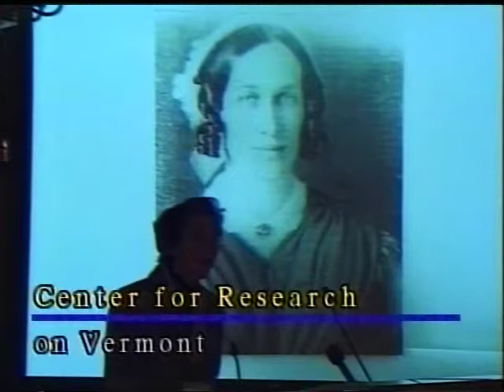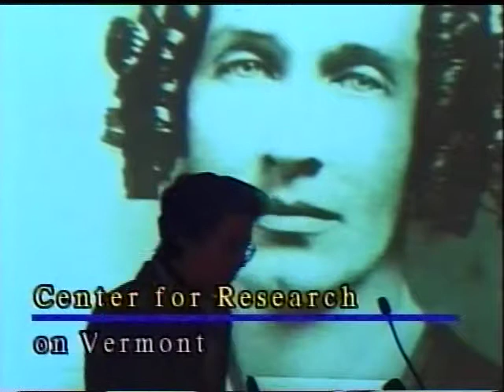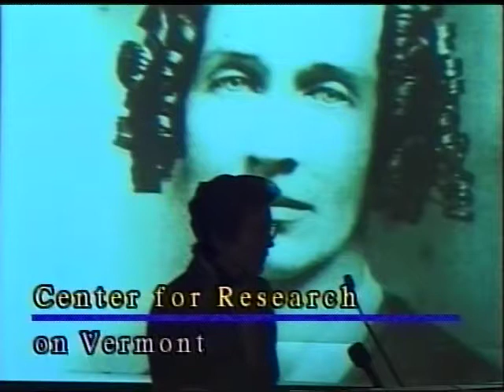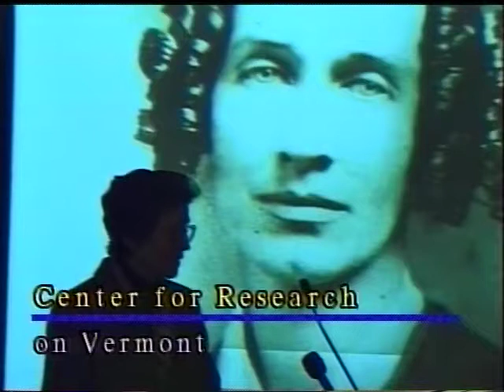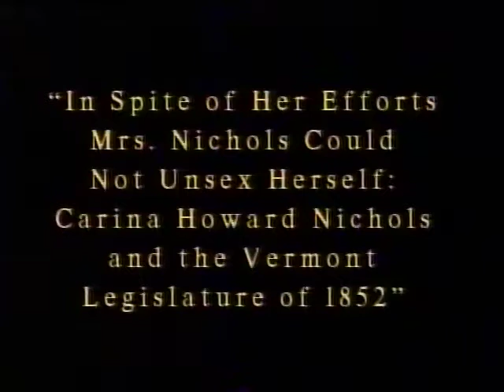Clarina Nichols & The Vt. Legislature of 1852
October 29, 2002 is the 150th anniversary of Clarina Howard Nichols's address to the Vermont Legislature on the legal rights of married women. In this seminar, Lyn Blackwell commemorates the appearance of the first woman to speak before the assembly of male lawmakers by exploring the context for her historic address and Nichols's relationship to partisan politics in the 1850s. Nichols's appearance before the Vermont Legislature came at a time when it was still rare for women to speak publicly to mixed audiences and extraordinary for a woman to address an assembly of politicians. She not only faced ridicule from legislators but also risked her reputation as a genteel woman among the ladies in the gallery. What drove her to challenge a woman's traditional place in society and Vermont's legal system? How did the key partisan issues of the early 1850s, slavery and temperance, help her gain a hearing? Finally, what, if anything, did Nichols accomplish for Vermont women? Presented by Marilyn "Lyn" Blackwell, Ph.D. and Independent Scholar.